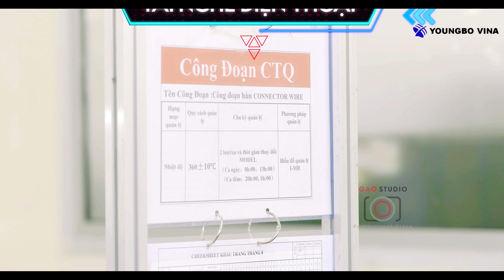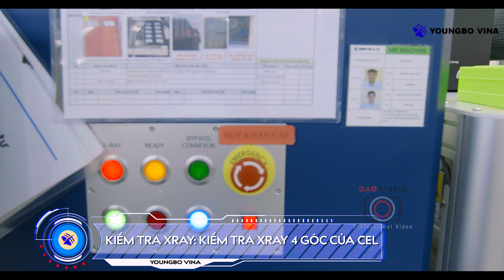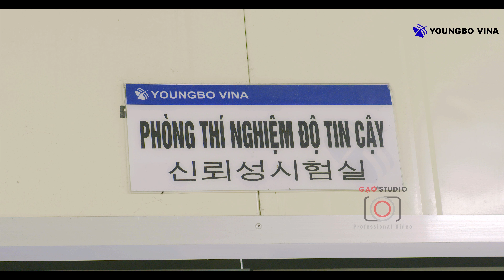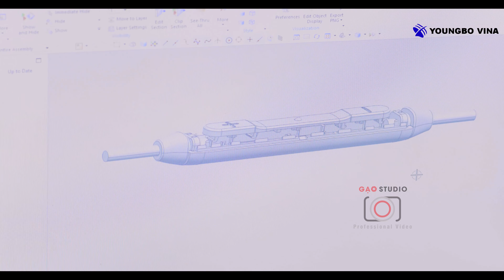[GẠO STUDIO] PHIM GIỚI THIỆU DOANH NGHIỆP YOUNGBO VINA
ĐỘC QUYỀN GẠO STUDIO
Đơn vị sản xuất hình ảnh :
👉 Tư vấn chiến lược truyền thông bằng hình ảnh:
🎥 Sản xuất TVC, Viral videos, Phóng sự doanh nghiệp, sự kiện.
🎥 Livestream Sự kiện,Quay phim và Dựng phim theo yêu cầu.
📷 Chụp ảnh sự kiện, chụp ảnh sản phẩm.
👉 Địa chỉ: Phòng 1207 - CT5A - KĐT Văn Khê - Tố  Hữu - Hà Đông - Hà Nội